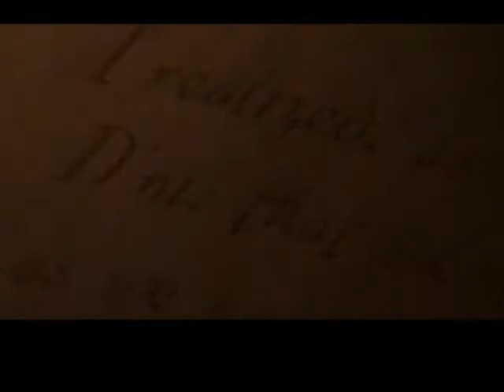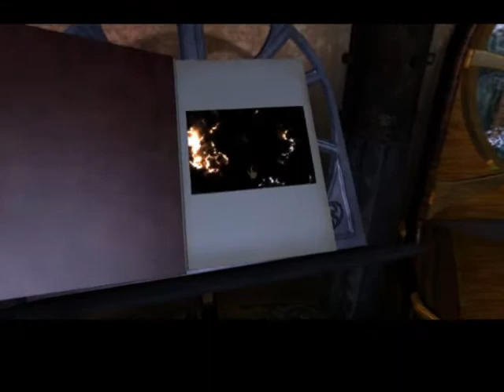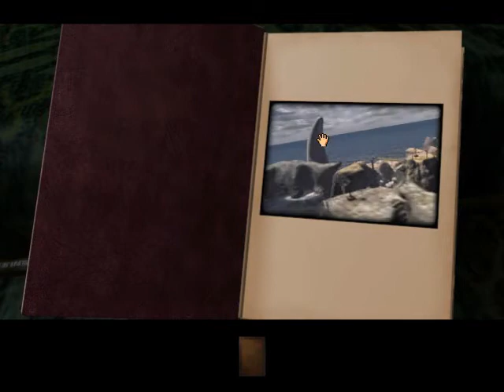Let's Play Myst III - Exile Part 01 - Who On Earth is That?!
My first Let's Play, be gentle! Here I go showing how you solve the puzzles for Myst Exile, including explanations why it is solved that way.

This is part 1 in which we meet Catherine, Atrus, and a madman who likes stealing books and setting curtains on fire.